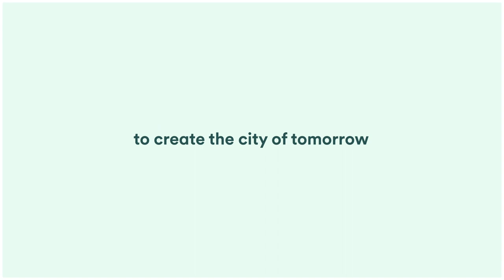Cabify Brand Evolution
We’re always on the move. That’s why we are evolving our brand to bring us even closer to cities, to people, to you. Our journey starts with an app—and will take us further than ever before.